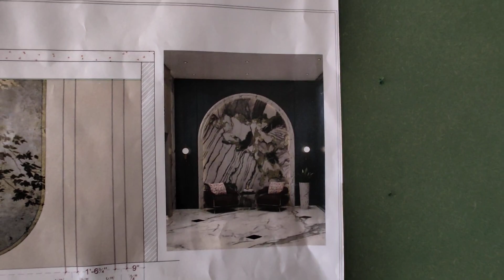3BHK INTERIOR DESIGN